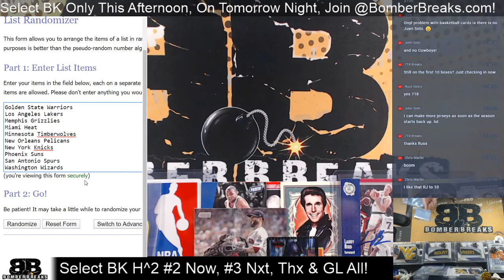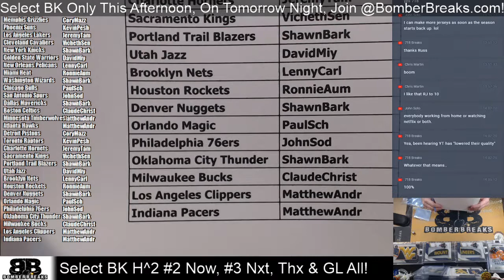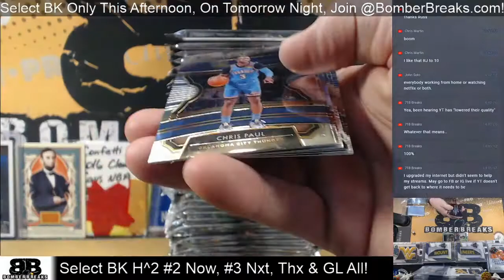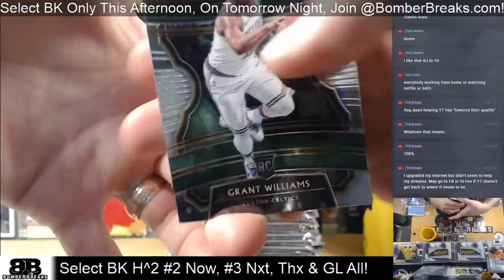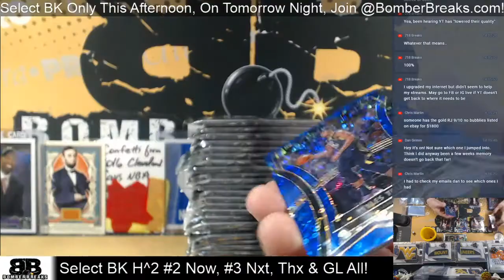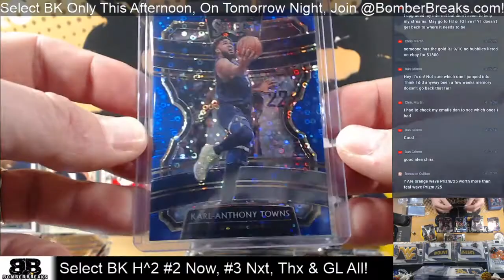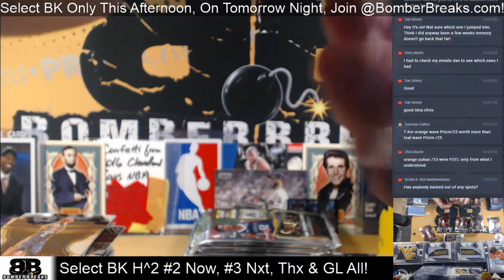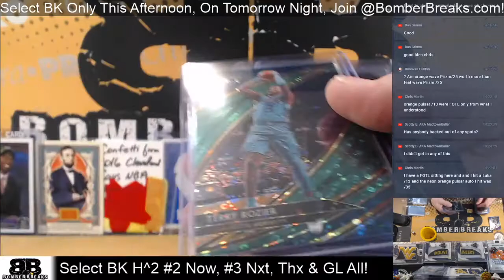2019 20 Select Hobby Hybrid Basketball Tiered Teams #2 Half Case Break 4 1 20